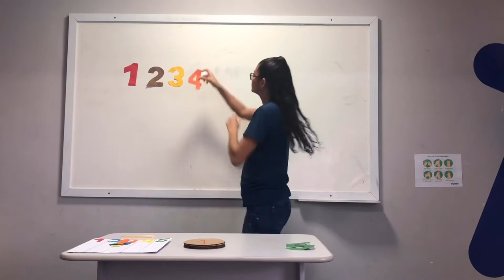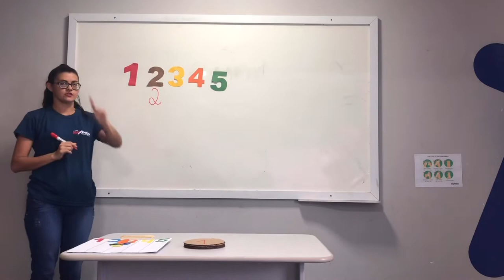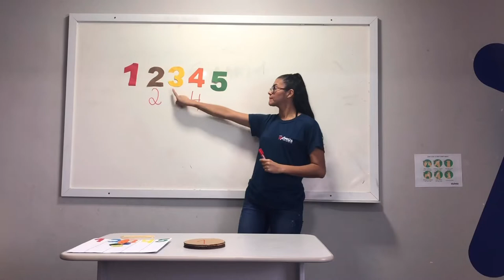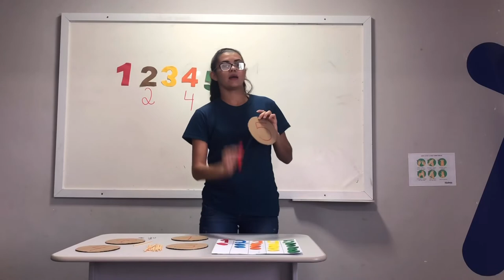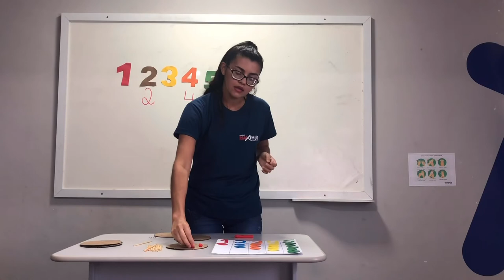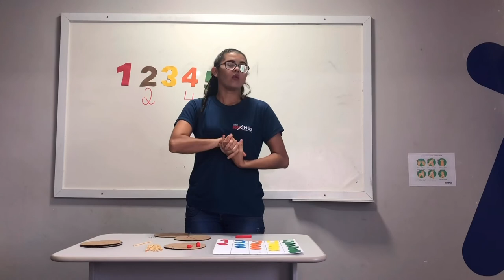Colégio Maximus • Infantil 3 • Matemática • Numerais de 1 a 5 • Danny Henrique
Colégio Maximus - João Pessoa - PB

• Professora - Danny Henrique
• Infantil 3

Já iniciando a semana, com novas vídeo-aulas para nossos alunos, e também para pais e responsáveis!

Estamos empenhados em tempos de Quarentena, para proporcionar conteúdos e atividades voltados para a continuidade do Ensino Maximus, agradecemos imensamente aos nossos Mestres, que estão muito focados em buscar alternativas e revisões para implantação de novos vídeos a cada semana.

Estão conseguindo fazer as atividades?
Aguardamos os retornos de vocês em nosso WhatsApp e nos Grupos!

Vamos juntos contruir o futuro dos nossos Pequenos!